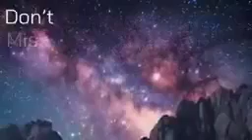Guruji talk on when you are given without effort then it said to be you are blessed|12 December 2020